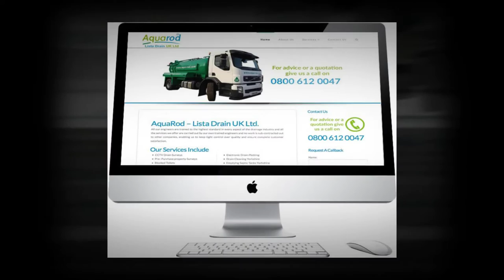Septic Tank Emptying Methley | Septic Tank Emptying in Methley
Our Engineers cover Methley & Surrounding villages

Septic Tanks Emptying Methley LS26 9
Cesspits Emptying Methley Junction
Cesspits Emptying Methley